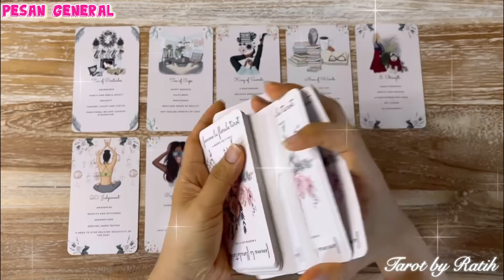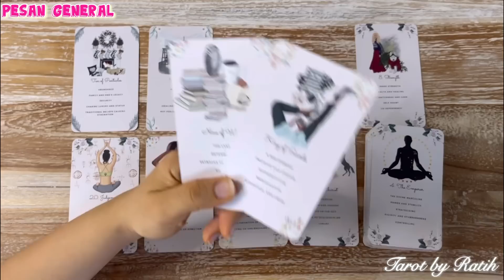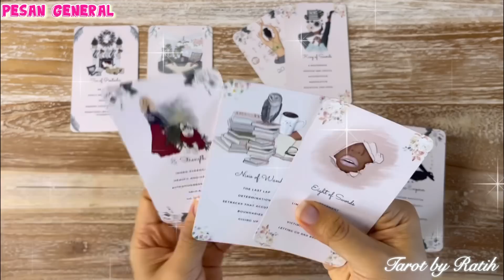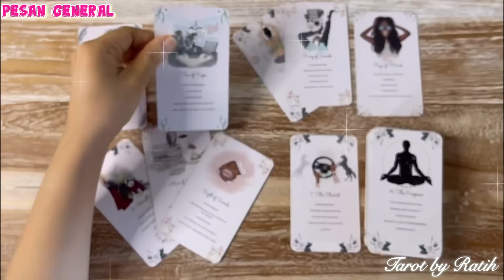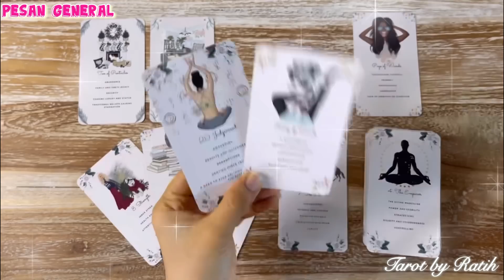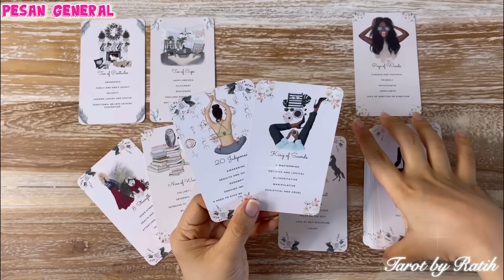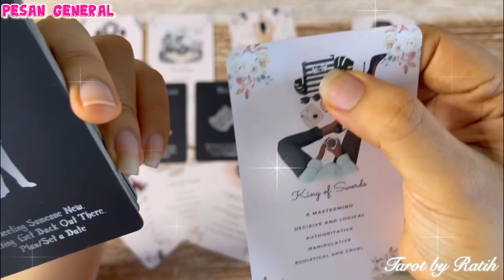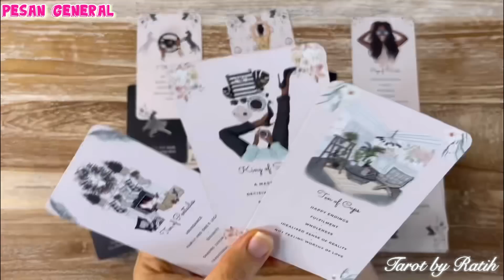✨Sssttttt…. 🤫 !! AKAN ADA KOMUNIKASI YANG DALAM & BERMAKNA DENGAN SESEORANG, KADO SPESIAL UNTUKMU ✨